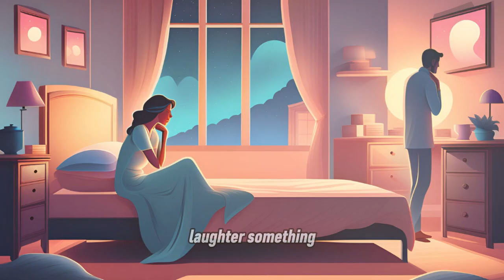CONTROL YOURSELF TO AVOID TEMPTATION/CLICK AND WATCH